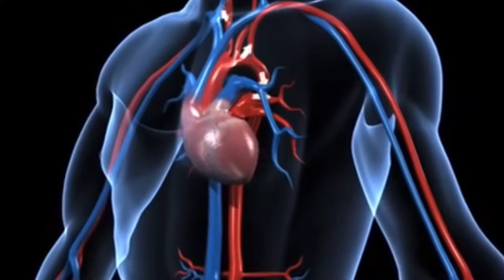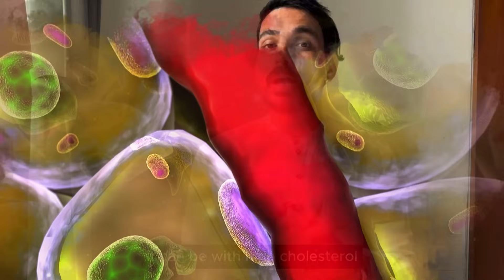YOGA FOR HEALTHY HEART | ​⁠​⁠@PrashantjYoga | HEART FOR HEART PATIENT | YOGA FOR HEART DISEASE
YOGA FOR HEALTHY HEART | ​⁠​⁠yoga for heart patients

Namaste everyone this video is very beneficial because here I’m not only explaining the practices for those who wants to keep their heart healthy but also for those recently got heart issues and wants to recover faster
Plz watch the  video fully to understand what you should do

Here, I am sharing some links of those practises which I have explained in video you can first learn them correctly before you Practice

You can now join our morning yoga sadhna at 06:30 am

🙏🏻This is Prashant Jakhmola
🧘🏿‍♂️Certified yoga teacher - BIHAR SCHOOL OF YOGA
🧘🏿‍♂️ERYT-500
🧘🏿‍♂️Currently doing P.H.D Yoga
🧘🏿‍♂️Read my blogs for yogic knowledge

- to learn proper Jalandhar Banda

If you want to join our online regular classes, you can sign up for next month’s